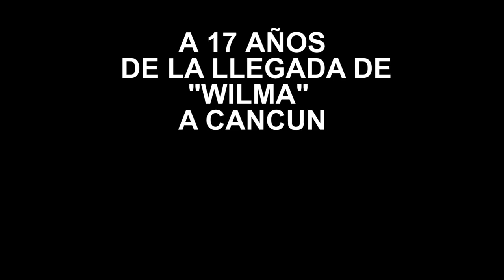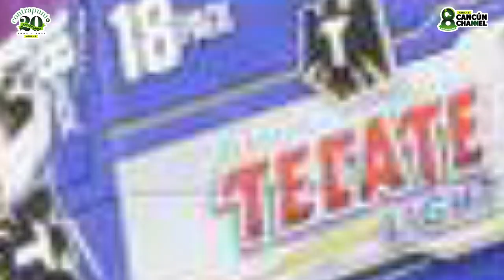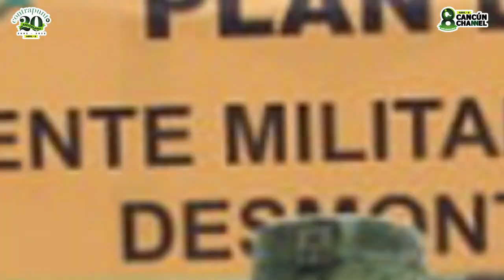A 17 AÑOS DE LA LLEGADA DE “WILMA” A CANCÚN